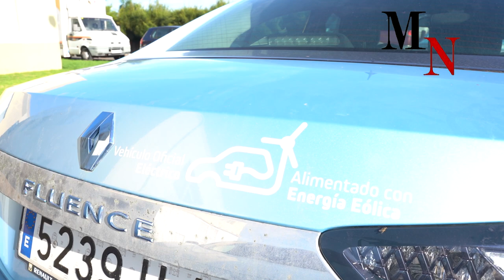La Mancomunidad del Sureste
La Mancomunidad del Sureste dona varios vehículos a dos centros de formación de la comarca.
Los vehículos cedidos ayudarán a los alumnos de los IES Ingenio y José Cerpa, de Santa Lucía, a actualizar sus conocimientos mecánicos. Mancomunidad del Sureste